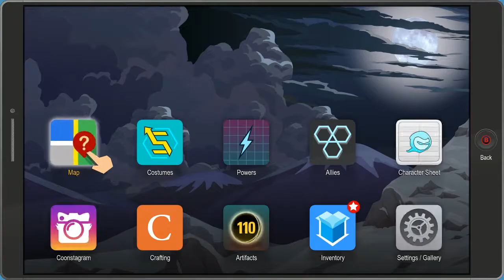South Park - The Fractured But Whole - Part 12 - Red Wine Makes You Kick All The Ass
Cyber finds out the power of red wine...